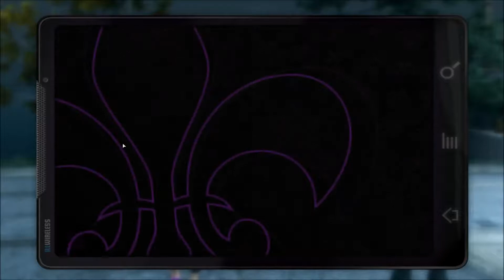Saints Row 3 Ep. 7 - The Helichopter!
Sasquatch and I dig are claws into a run of Saint's Row the Third. Co-op at it's worse and the two whitest guys around playing rough and tumble gangstas. or something like that.